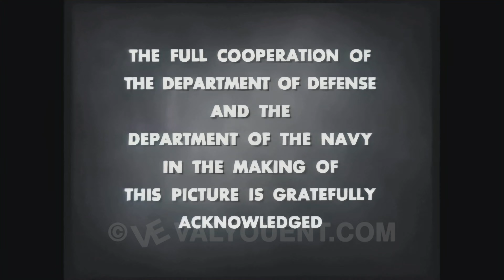The Silent Service: S1E5 The U S S Spearfish Delivers, 4K Color Colorized UHD better than HD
A submarine is ordered to slip into Japanese-occupied Filipino waters to spirit out some important passengers from Corregidor.